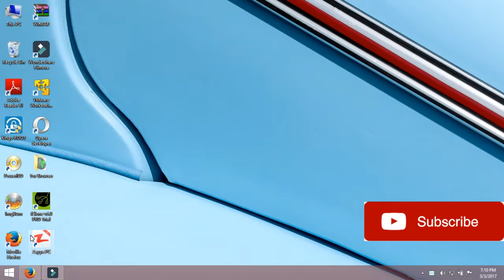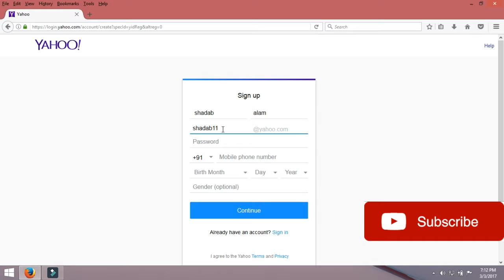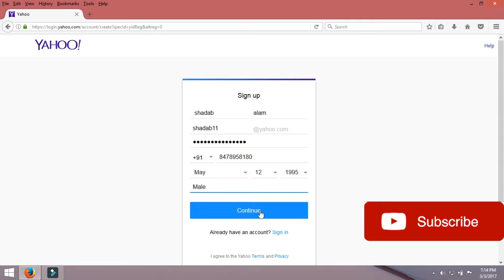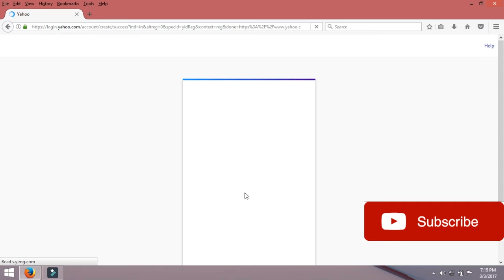how to open yahoo email account [ hindi / urdu ]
in this video we will learn about how to make a yahoo account in pc

is video mein hum sikhenge ke yahoo ka account kaise banate hai